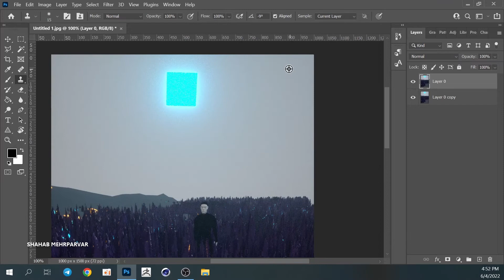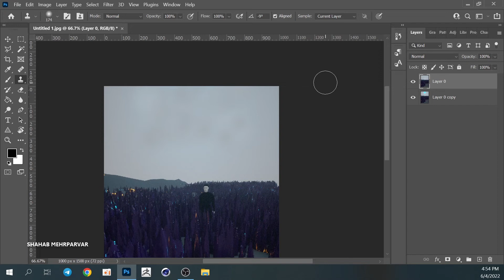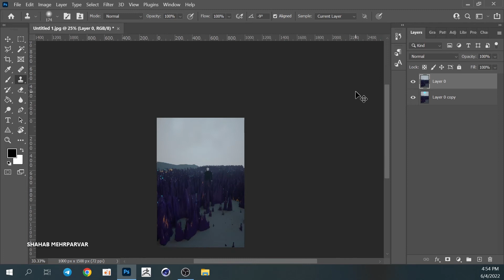Cinema4D, Octane render & Photoshop I Everyday/Daily render I Speedart